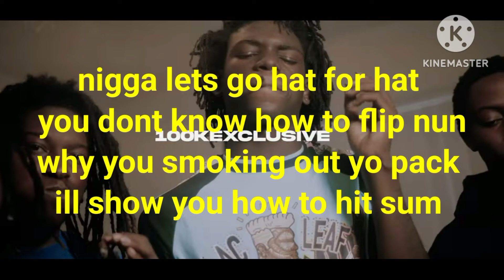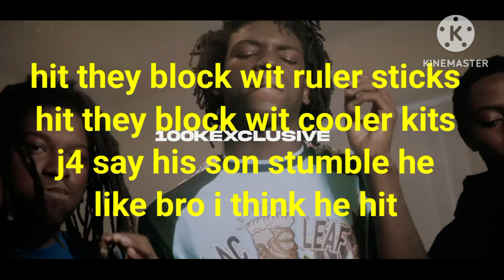LYRICS mad again 1way4xx